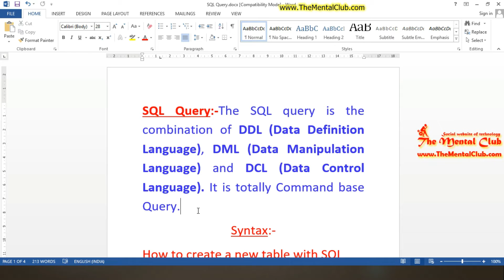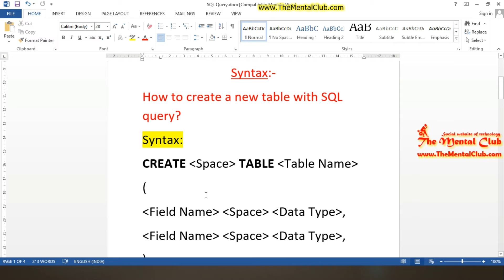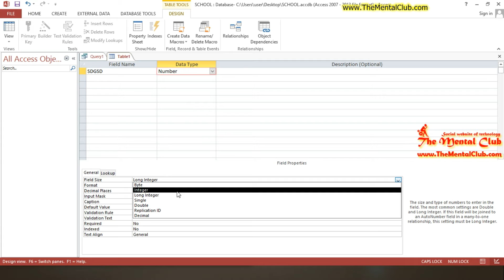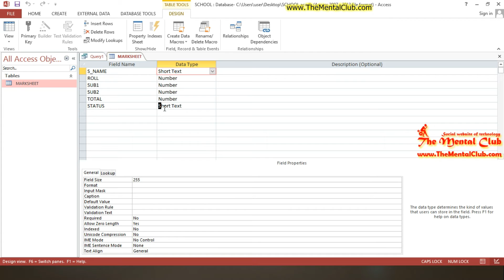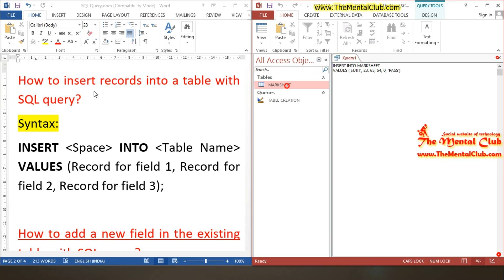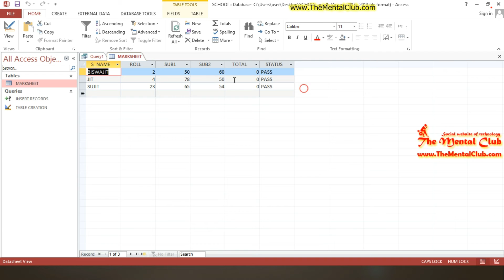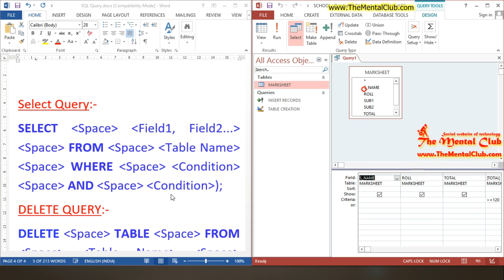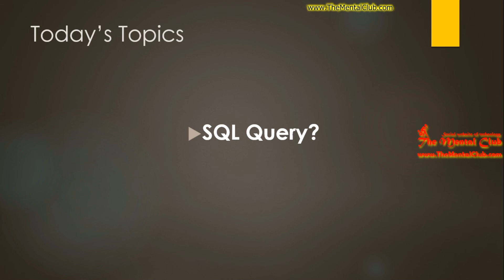11. Microsoft Access 2013 | Tutorial in Bengali | SQL Query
Microsoft Access 2013 Tutorial in Bengali (Part 11). In this tutorial, you will learn SQL Query in detail.

The SQL query is the combination of DDL (Data Definition Language), DML (Data Manipulation Language) and DCL (Data Control Language). It is totally Command base Query.